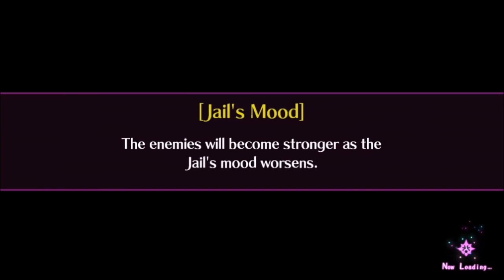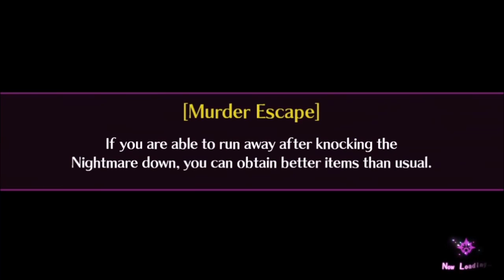Mary Skelter 2 EP11 - An Unexpected Newcomer